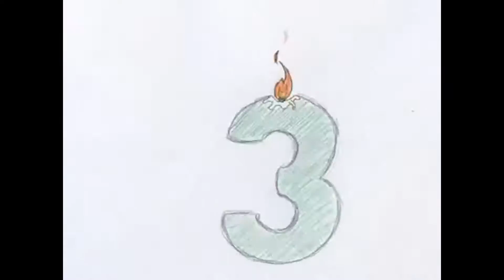พิธีไหว้ครูโรงเรียนอนุบาลตรังนักเรียนเตรียมขบวนร่วมพิธีไหว้ครูปี 59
นักเรียนโรงเรียนอนุบาลตรังเตรียมขบวนร่วมพิธีไหว้ครูปีการศึกษา 2559
ณ เวทีอาคารเรียน 6 โรงเรียนอนุบาลตรัง วันพฤหัสบดีที่ 9 มิถุนายน 2559